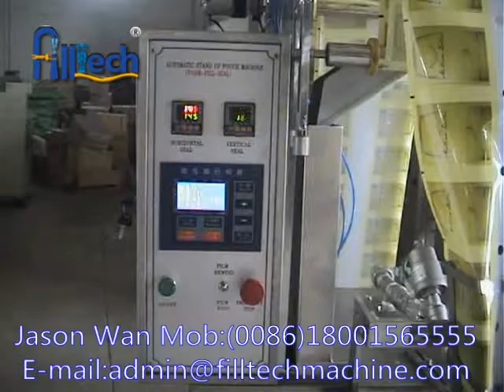Self supporting bag packing machine